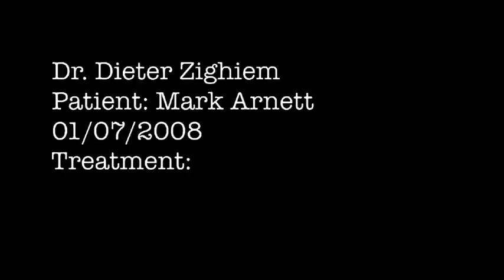Citrus Valley Playhouse - Ladmo Bag Envy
Shown during the "All-Star Tribute to the Wallace and Ladmo Show", April 2008, at the Mesa Arts Center. Appearances by Former AZ AG Grant Woods, Al McCoy, Mayor Phil Gordon, AZ AG Terry Goddard, Historian Marshall Trimble, Tara Hitchcock, Sheriff Joe Arpaio, Dan Harkins and more.